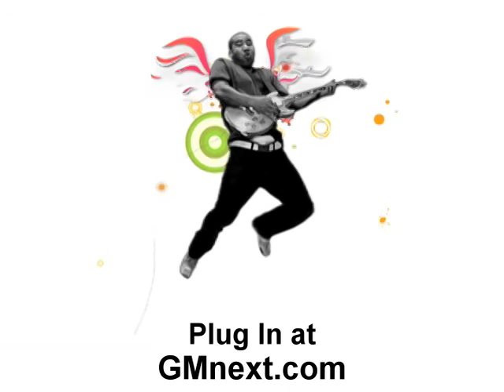Panic at the Disco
GM Next Plug in w Kyle Gass